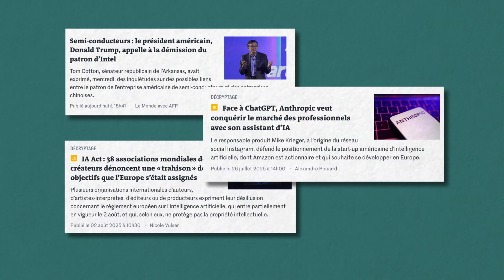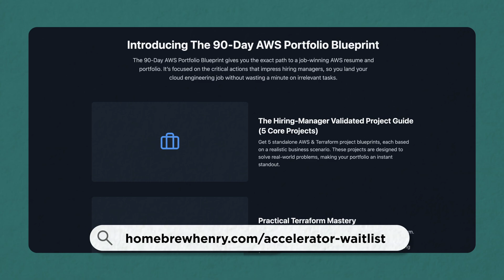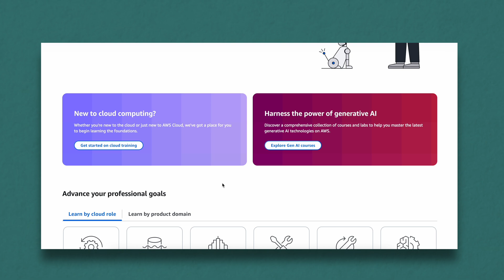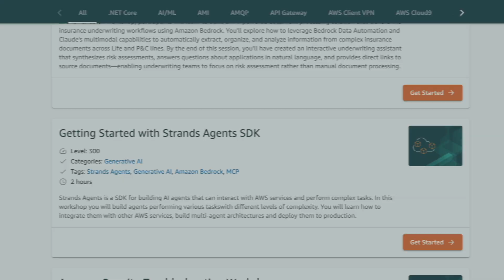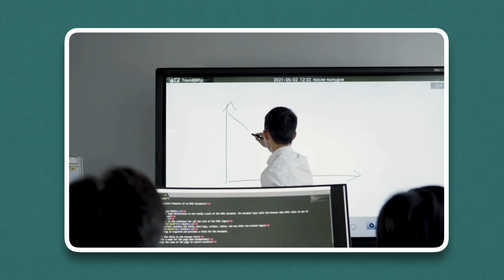How To Get Out of Tutorial Hell (And Get a Cloud Job)